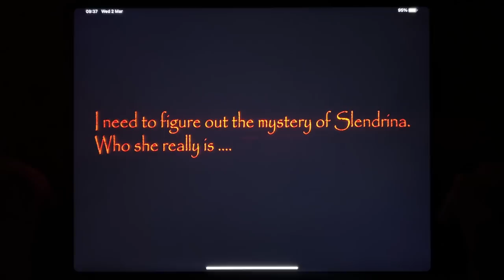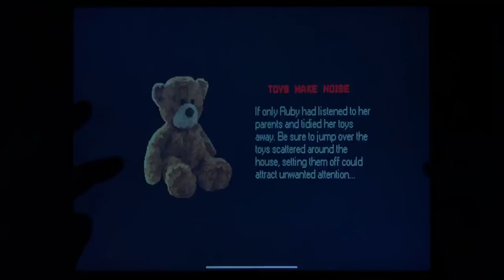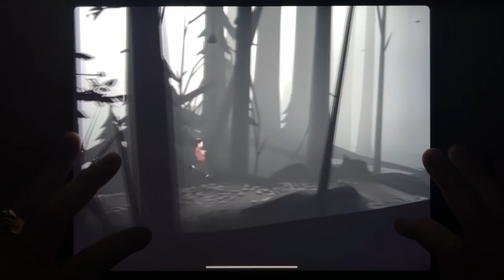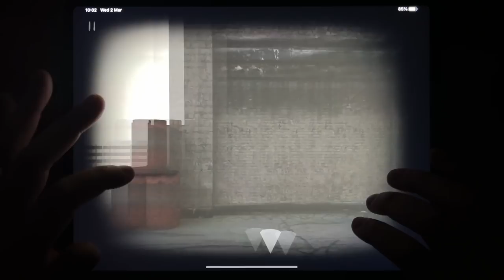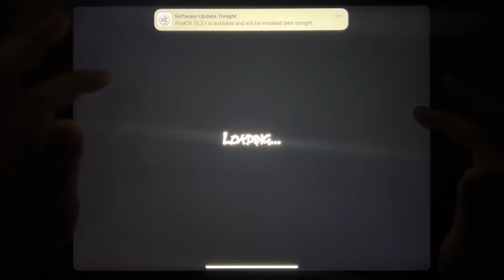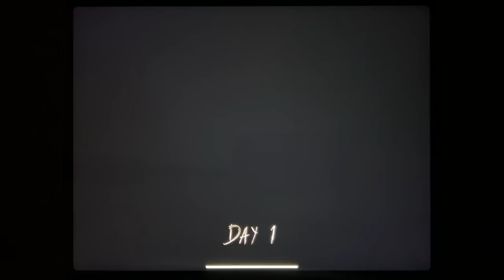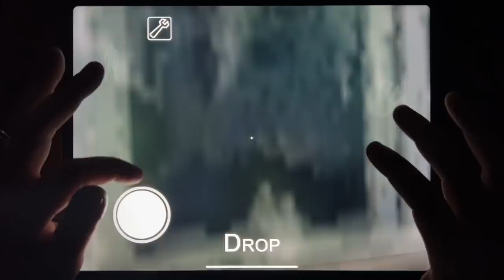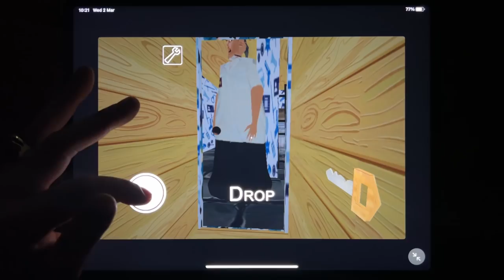House of Slendrina, Granny Chapter Two, Mr. Hopp's Playhouse, INSIDE, Slender Rising....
House of Slendrina, Granny Chapter Two, Mr. Hopp's Playhouse, INSIDE, Slender Rising, Grandpa and Granny, Granny, Granny Police